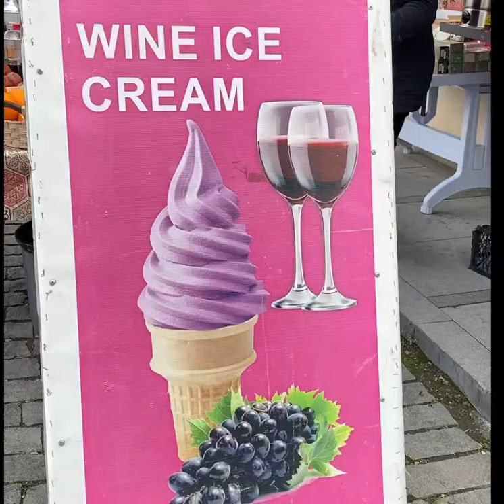Red wine ice cream in Georgia !! Must Try !! 🤩🍦🍷